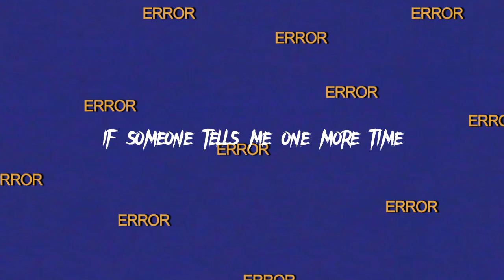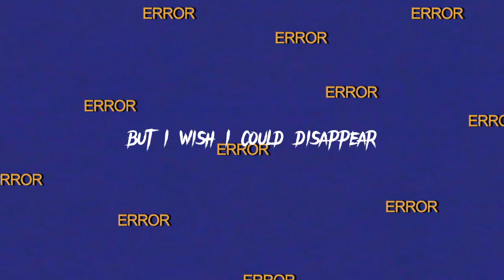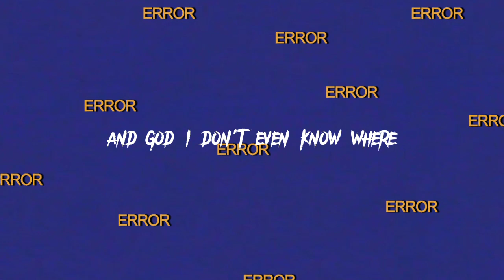Brutal - Olivia Rodrigo (Lyric video)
Sorry for the bad word in that video